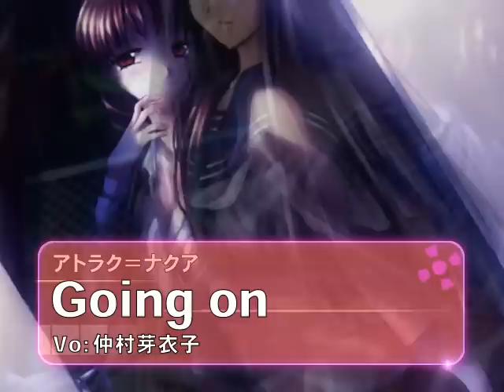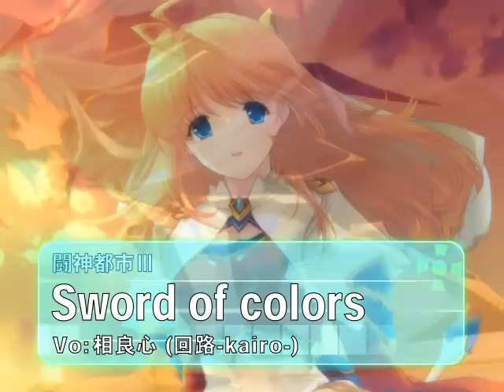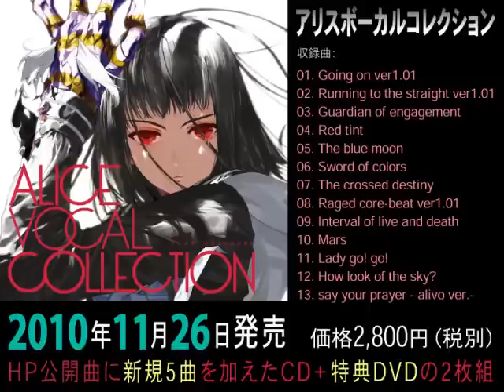Alice Vocal Collection CD promotion movie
Promotional movie for AliceSoft's Alice Vocal Collection

AliceSoft grants permission to redistribute this video unchanged